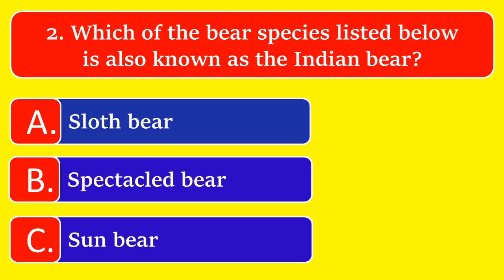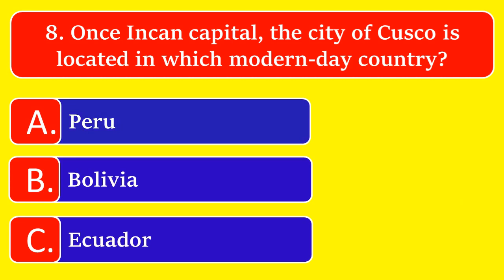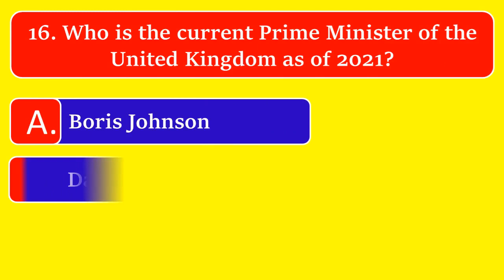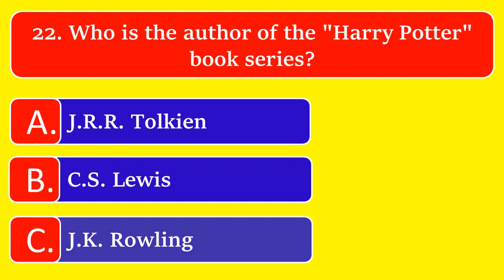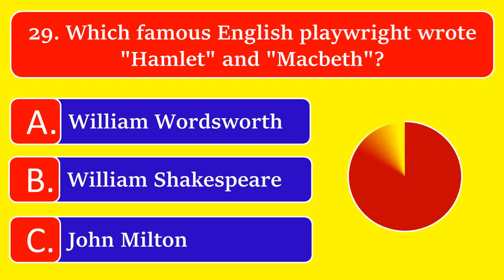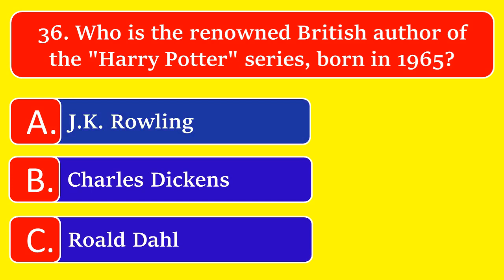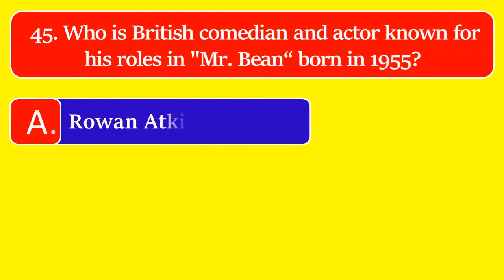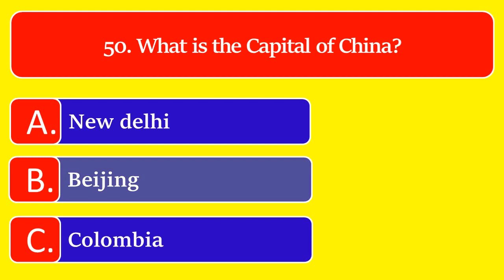Only People Over 60 Years Old With A High lQCan Pass This Quiz.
Only People Over 60 Years Old With A High lQ
Can Pass This Quiz.

Are you age 60 or over? If so test if you are smart enough to pass this trivia quiz!

We hope you enjoy this trivia quiz with 50 questions! Let us know your score in the comments please.

Playlist link 👇
Trivia Quiz Questions And Answers